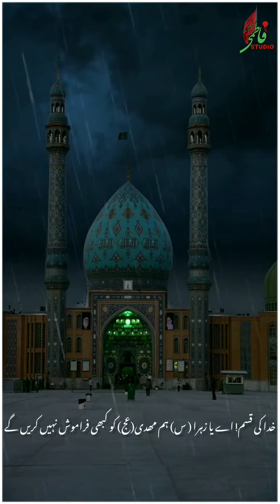Intekhab (Decision) - Ali Ghelich | URDU Sub | انتخاب - علی غلیچ Wtsapp Status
⚫️ΛｂｏｕｔＶｉｄｅｏ
𝗧𝗶𝘁𝗹𝗲
𝗦𝗽𝗲𝗮𝗸𝗲𝗿/𝗩𝗼𝗶𝗰𝗲
𝗩𝗶𝗱𝗲𝗼
𝗘𝗱𝗶𝘁
𝗦𝘂𝗯𝘁𝗶𝘁𝗹𝗲𝘀
𝗟𝗮𝗻𝗴𝘂𝗮𝗴𝗲
𝗖𝗵𝗮𝗻𝗻𝗲𝗹